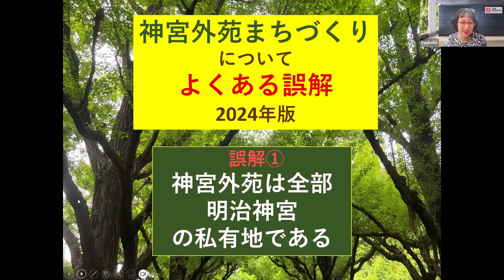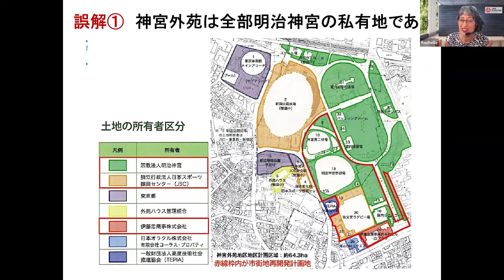神宮外苑まちづくりについてよくある誤解①：神宮外苑は全部明治神宮の私有地である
神宮外苑まちづくりについてよくある誤解２１項目プラス質疑応答が入っている完全版をこちらで見られます：
「神宮外苑1000本の樹木を切らないで～再開発計画は見直しを！」をこちらで賛同できます：